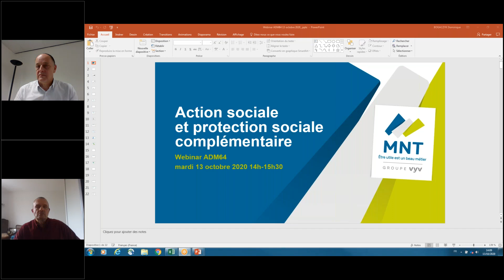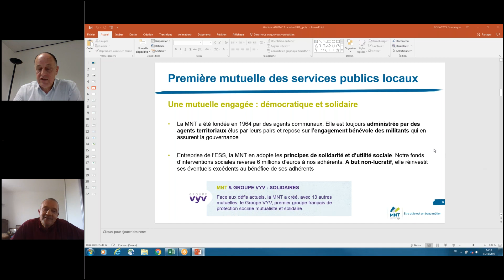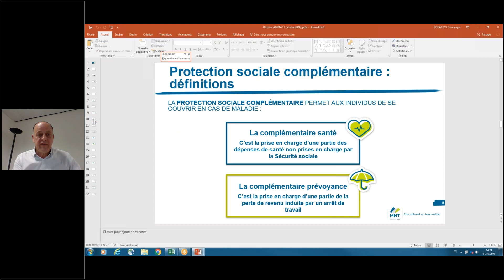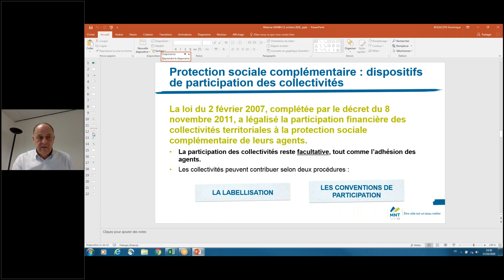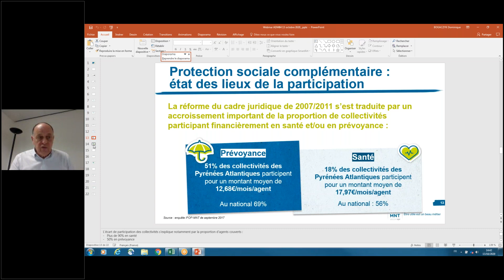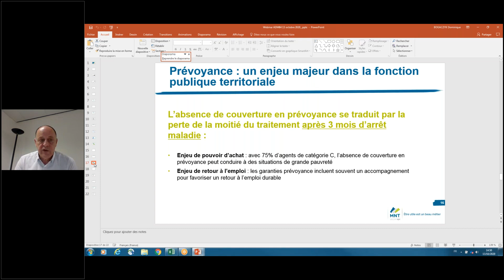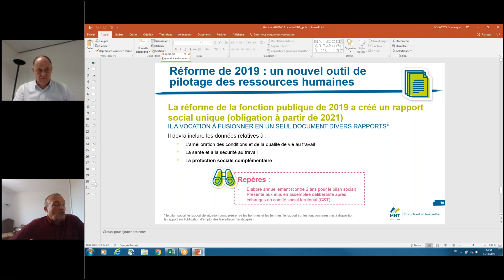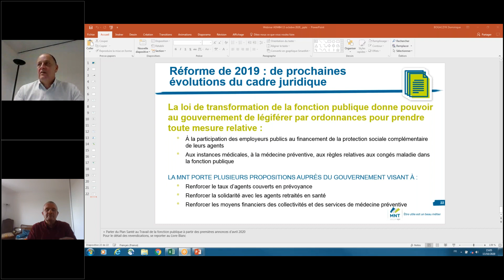Action sociale et protection sociale complémentaire dans la FPT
Webinaire du 13 octobre 2020
Organisé par l'ADM64, en partenariat et animé par la MNT